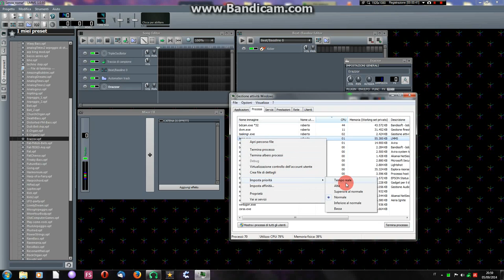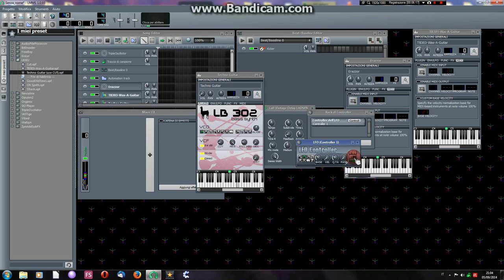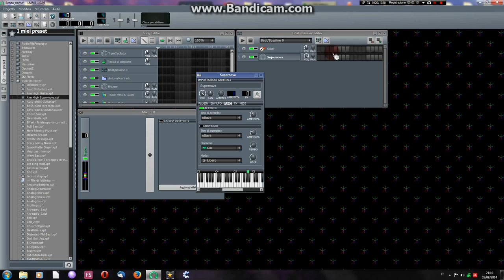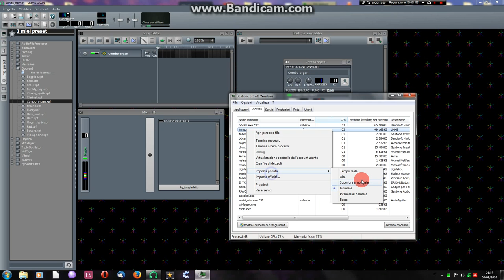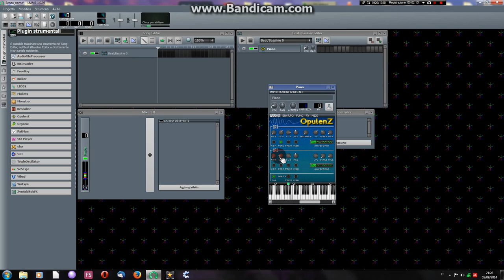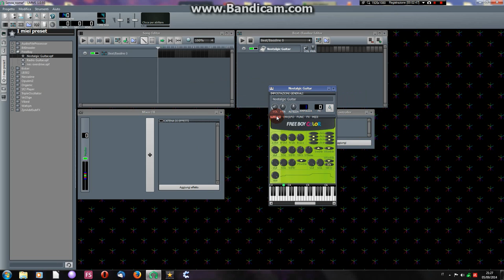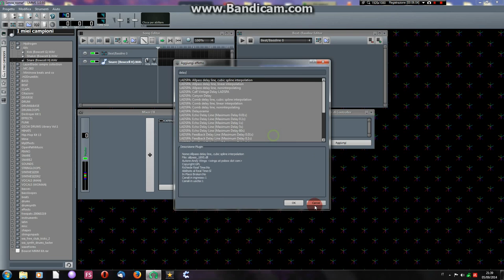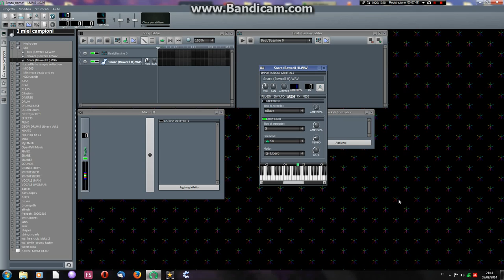DeRobyJ - Seratina con LMMS?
Tre quarti d'ora a sperimentare suoni e melodie con LMMS!

Tutto commentato!

Eh sì, per problemi legati alla eccessiova memoria richiesta da LMMS, ogni tanto il video è a tipo 1 frame ogni 10 secondi!
Però insomma,ciò accade solo dopo i primi 20 minuti, e se siete arrivati fin là sapete già abbastanza per capire cosa sta accadendo xD